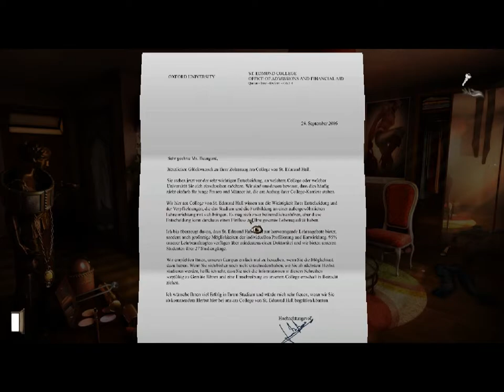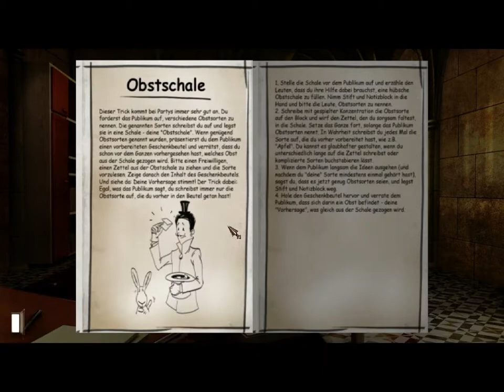Let's Play - Gray Matter 36 - Die Magische Laterne!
Laternenläufer seht her!

Ist zwar nen blöder Titel, aber mir ist nix besseres eingefallen!